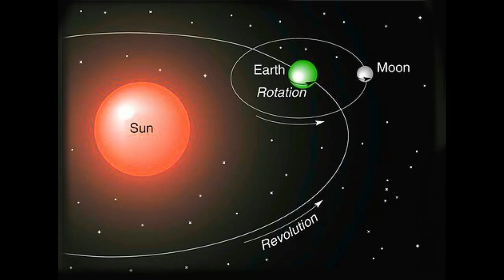Model of Earth's Rotation & Revolution | School Science Project | 3D Model of Rotation & Revolution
This video shows how to make a school project of Earth's Rotation & Revolution. Earth takes 365 days to complete one revolution around the Sun. Due to revolution changes in seasons happens. The Earth also rotates at its own axis. Days and nights occur due to Earth's rotation.